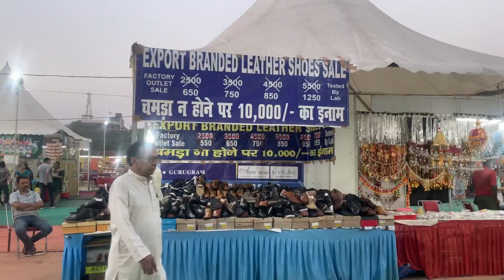FARIDABAD MELA ME MASTI | GAURAV POSWAL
FALO FULO HUME MAT BHULO😘